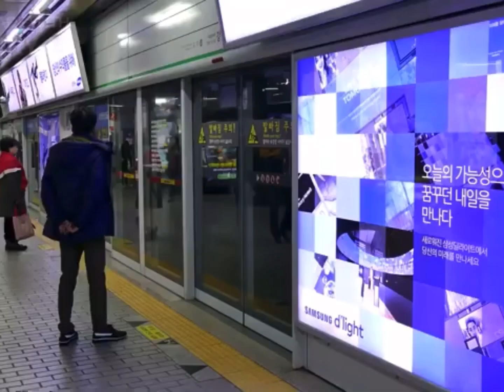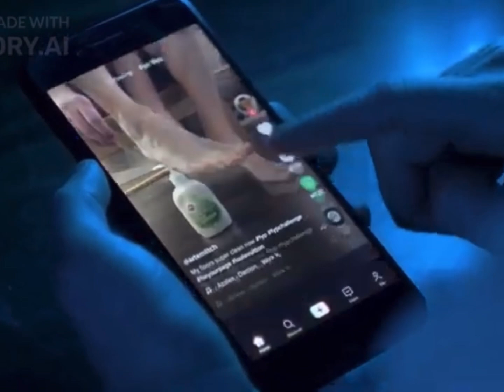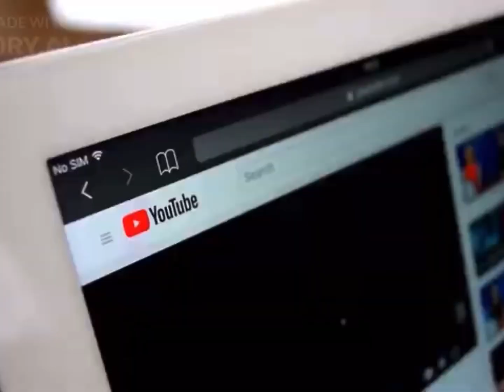Lalisa Manobal (Blackpink)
A Thai rapper, singer and dancer member of K-pop girl group BlackPink.